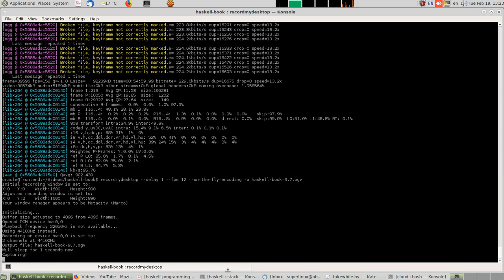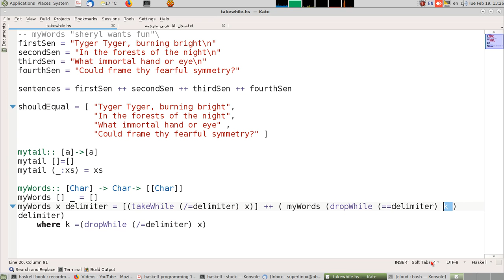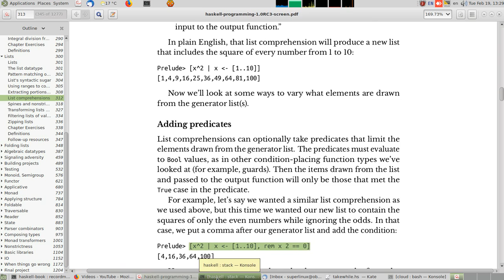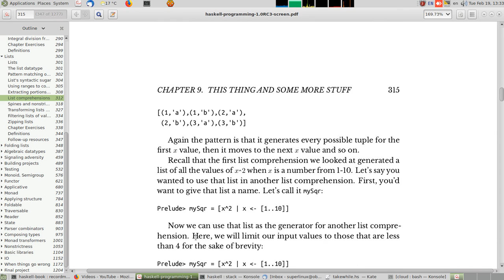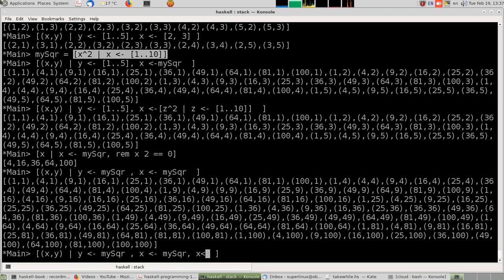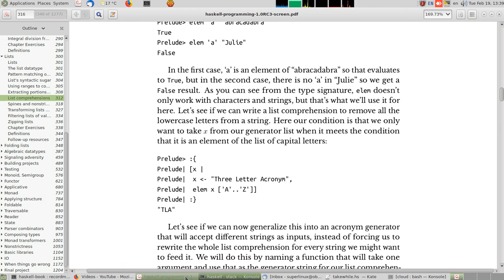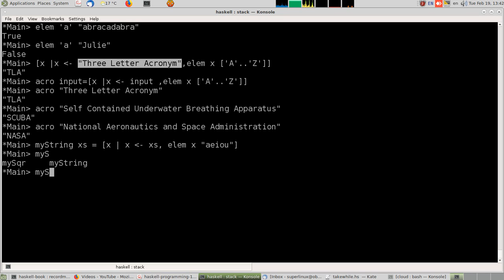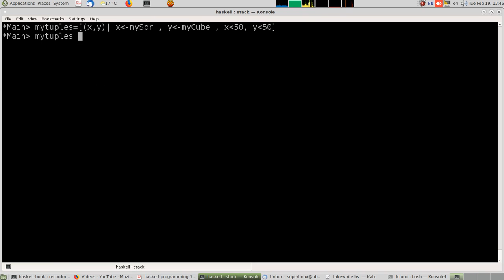9.7-دورة دروس في لغة هاسكل. التعبير عن لوئح السرد بالشرح.